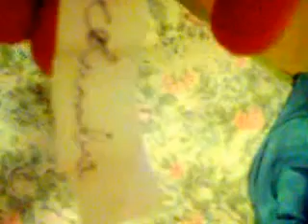My hamster's World Cup Tips Part 2. (2014. 06. 24.)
Hamster's name is Jockey (Ewing)